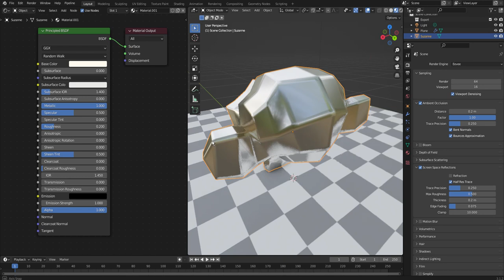Blender Material 032 金属（＝金属光沢）の明度（V）0.465-1.0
p041

金属としては暗すぎる見た目
0.1-0.25

現実的な金属の色味
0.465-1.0